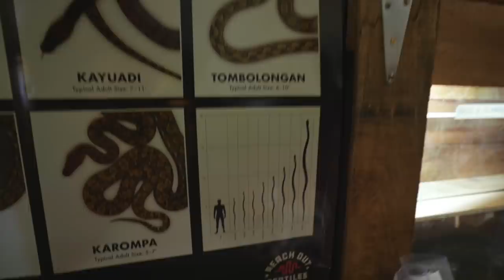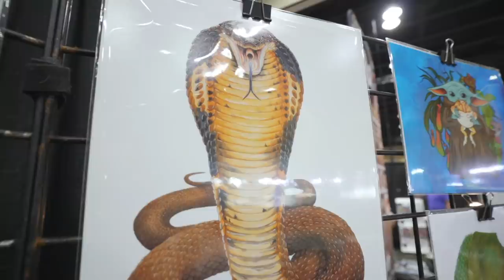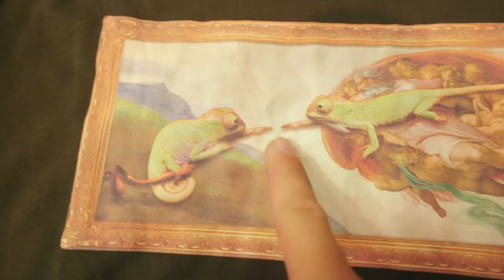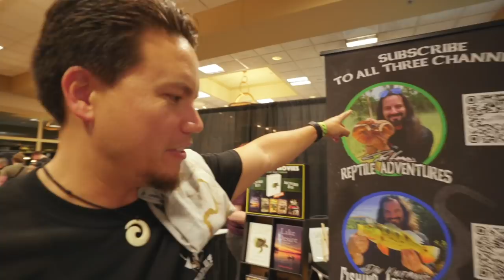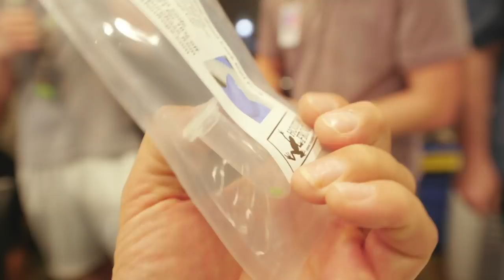What REALLY happened at the TINLEY PARK REPTILE SHOW 2021